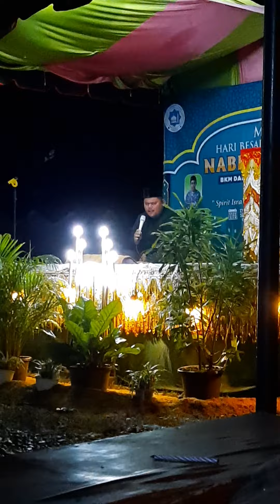Qori Munzirin (Qori Nasional) Isra' Mi'raj 1443 H// Aceh...